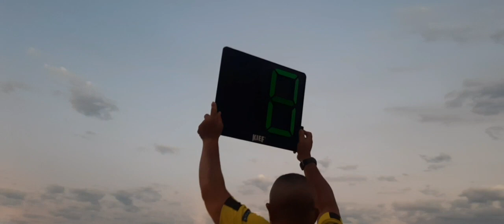Segundo jogo da semi-final do campeonato uruçuiense 2022.